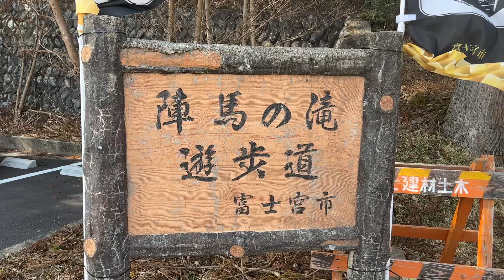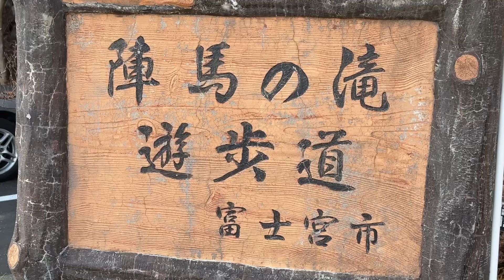今の富士山 2023.3.16 PM13:00 富士宮市、陣馬の滝にて